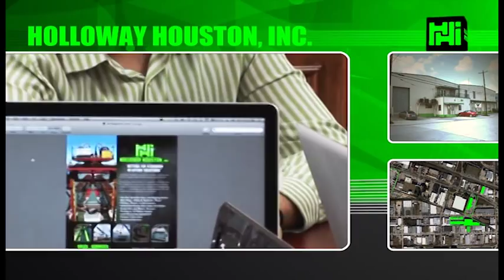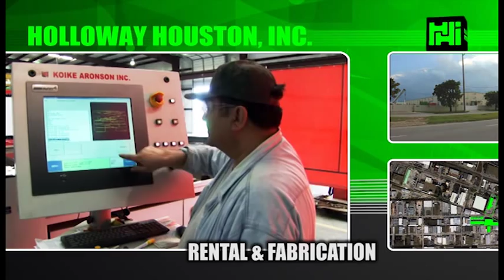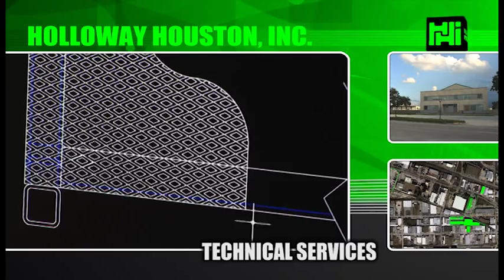Holloway Houston, Inc. Company Overview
Holloway Houston is the leading provider of superior lifting products and services. Trusted to deliver throughout the world, we set the standards in lifting solutions, Wire Rope Slings, Rigging and everything related to what the world of lifting demands.